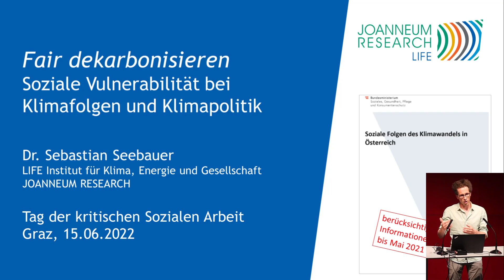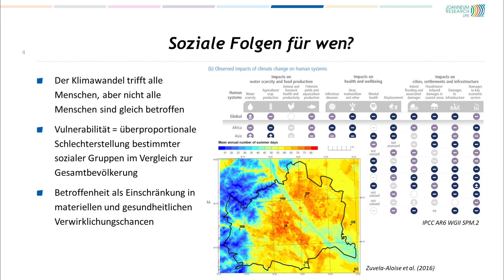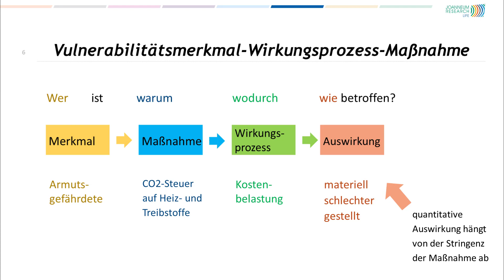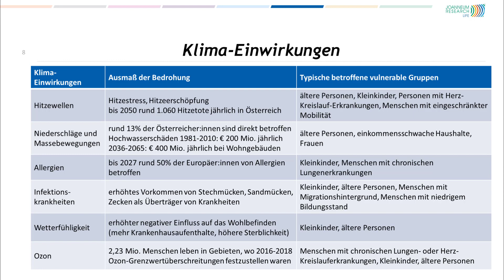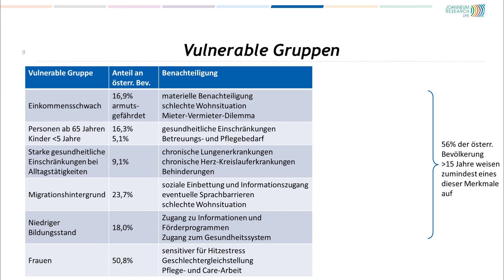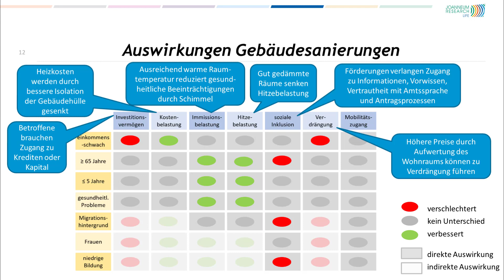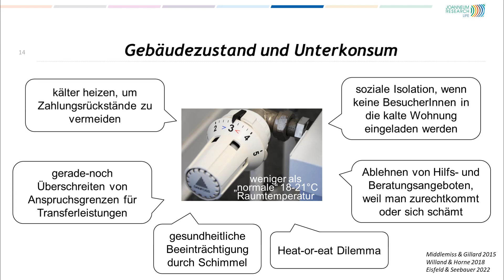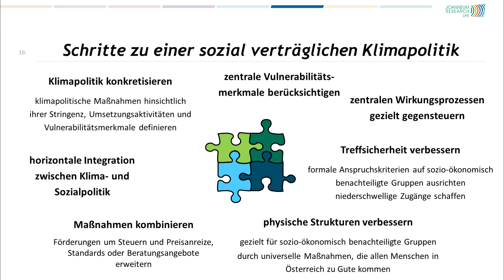Fair dekarbonisieren - Soziale Vulnerabilität bei Klimafolgen und Klimapolitik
Vortrag von Dr. Sebastian Seebauer
Am Tag der kritischen Sozialen Arbeit
am 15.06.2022 an der FH JOANNEUM in Graz